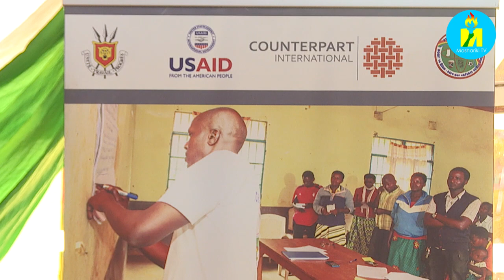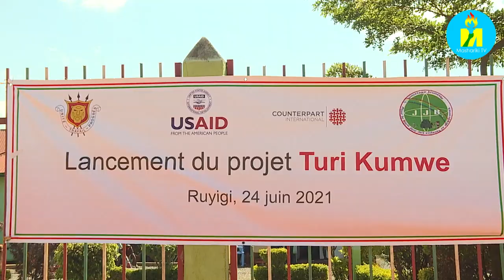Burundi : Hatangujwe icese umugambi TURI KUMWE TWESE wa USAID uzofasha urwaruka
Hatangujwe icese mu ntara za Ruyigi, Rutana, Ngozi hamwe na Bujumbura umugambi TURI KUMWE TWESE uzofasha urwaruka ruhurikiye mu mashirahamwe yo kubika no kuguranana kugire bahabwe inyigisho zizobafasha kwitunganiriza neza imigambi yabo y'iterambere.Uwo mugambi ukaba ufashwe mu mugongo n'ishirahamwe mpuzamakungu Counterpath rifadikanije n'ishirahamwe ryiyemeje iterambere ry'urwaruka JJB ku mfashanyo y'ishirahamwe USAID.